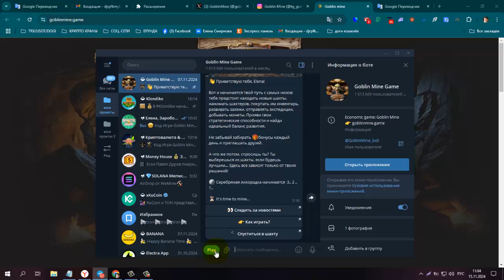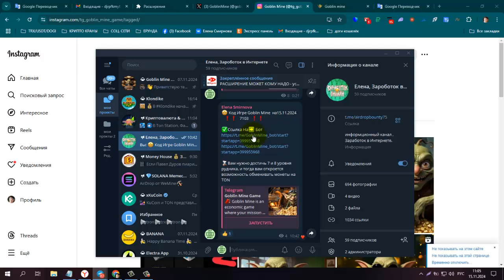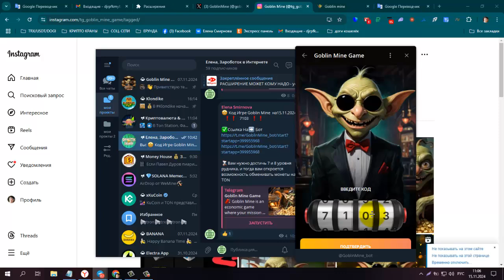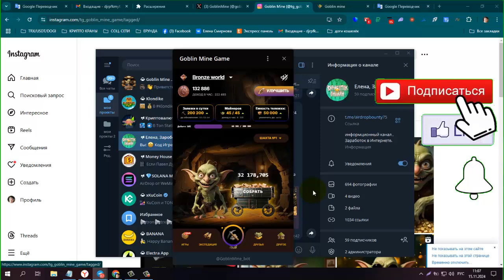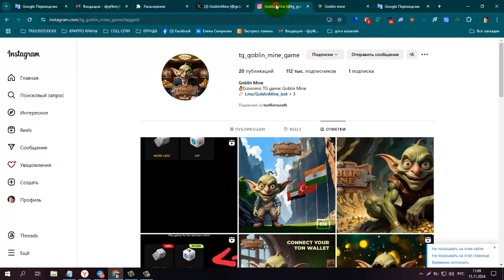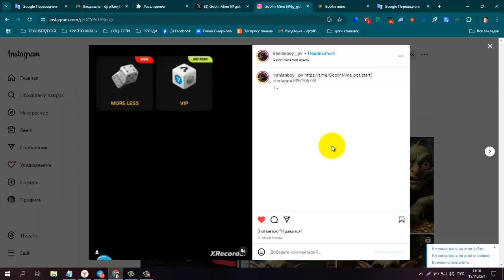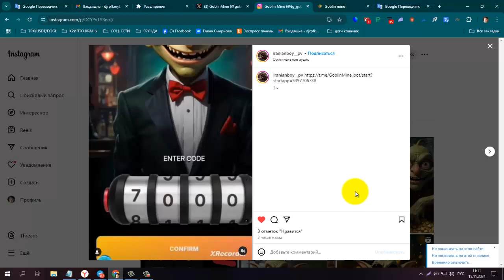Goblin Mine Новое дополнение к разделу игр! Совершенно новая, безрисковая игра «V I P »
Goblin Mine Новое дополнение к разделу игр! Совершенно новая, безрисковая игра «V.I.P.»  теперь доступна в разделе игр!